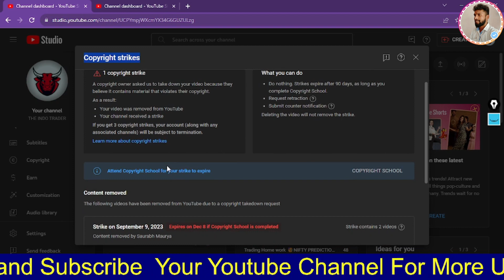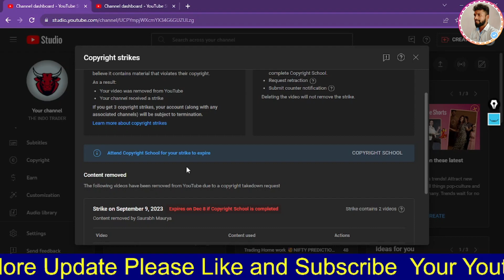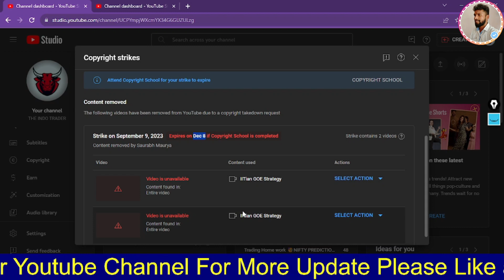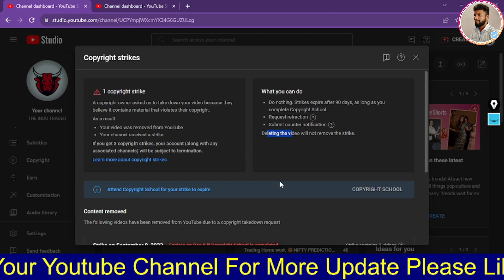How to Remove Copyright Strike on Youtube Channel 2023 ? Copyright Strike Kaise Hataye Step by Step?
____Like _____Share____
______Subscribe________